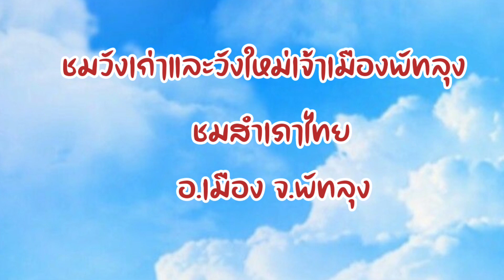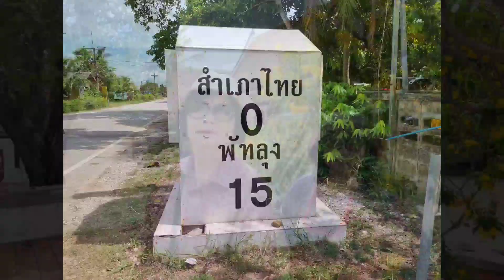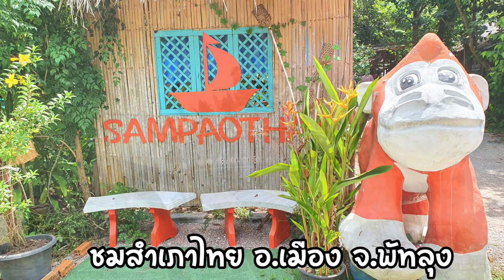ชมวังเก่า วังใหม่เจ้าเมืองพัทลุง และสำเภาไทย อำเภอเมืองจังหวัดพัทลุง 24 กค.65